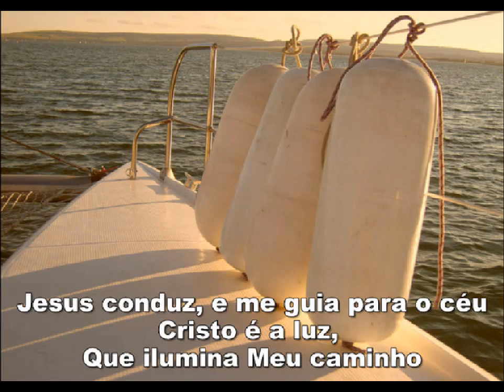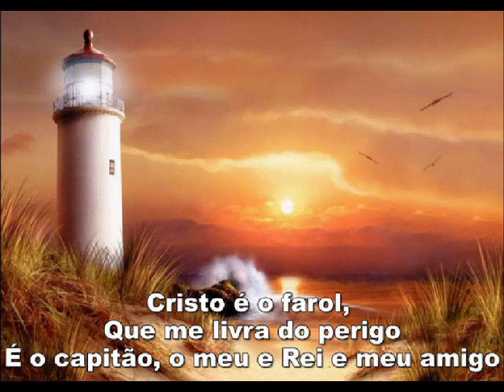ELE ESTÁ AO LEME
Ele Está ao Leme - 1992